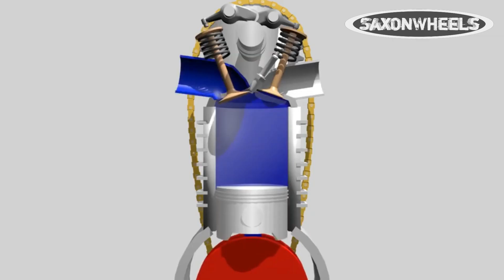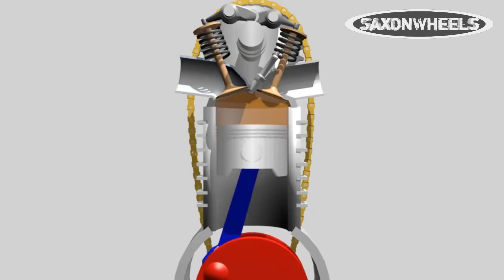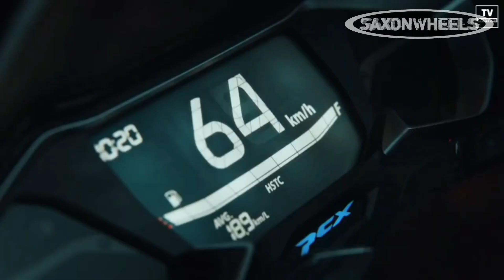HONDA PCX 160CC REVIEW | ETO LEGIT NA NMAX KILLER TALAGA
pcx 160 top speed,
pcx 160 cc,
pcx 160 review,
pcx 160 japan,
pcx 160 4v,
pcx 160 honda,
pcx 160 vs nmax 155,
pcx 160 philippines,
pcx 160 thailand,
pcx 160cc top speed,
pcx 160 cc top speed,
pcx 160 abs,
pcx 160 abs 2021,
pcx ou bros 160,
pcx 160 cc 2021,
pcx 160 cc review,
pcx 160 cc japan,
pcx 160 cc indonesia,
pcx 160 commercial,
pcx 160 cc 2021 price philippines,
pcx ou cg 160,
pcx 160 e hev,
pcx 160 ezer,
pcx 160 fuel consumption,
pcx ou fan 160,
pcx vs fan 160,
pcx 160 gps,
pcx 160 giá,
pcx 160 giá bao nhiêu,
pcx 160 honda 2021,
pcx 160 hev,
pcx 160 hybrid,
pcx 160 honda price philippines,
pcx 160 harga,
pcx 160 h2c,
pcx 160 indonesia,
pcx 160 iwanbanaran,
pcx 160 iwb,
pcx 160 japan review,
pcx 160 jepang,
pcx 160 km,
pcx 160 launch,
pcx 160 malaysia,
moto pcx 160,
pcx x nmax 160,
nova pcx 160,
pcx 160 official video,
pcx ou titan 160,
pcx 160 price,
pcx 160 pantip,
pcx 160 price thailand,
pcx 160 price philippines,
pcx 160 red,
pcx 160 release date philippines,
pcx 160 release date,
pcx 160 rilis,
pcx 160 specs,
pcx 160 standard,
pcx 160 specification,
pcx 160 singapore,
pcx 160 test,
pcx 160 test drive,
pcx 160 test ride,
pcx 160 trailer,
pcx 160 tinhte,
pcx vs titan 160,
pcx 160 vs nmax,
pcx 160 vs pcx 150,
pcx 160 vietnam,
pcx vs 160,
pcx 160 white,
nmax 160 x pcx 150,
pcx x 160,
titan 160 x pcx,
pcx 125 philippines,
pcx 150 160+,
pcx 160 4v top speed,
pcx ryzen 5 1600